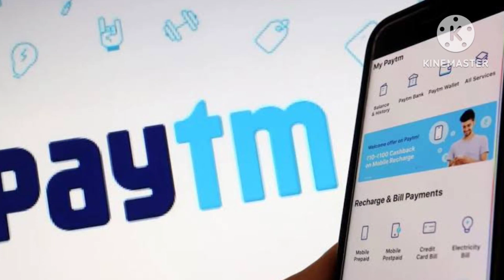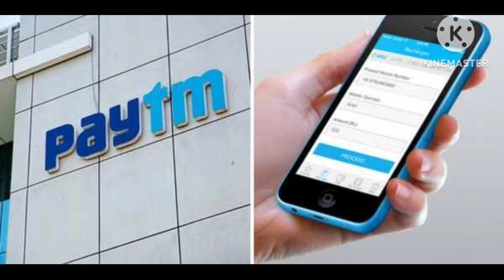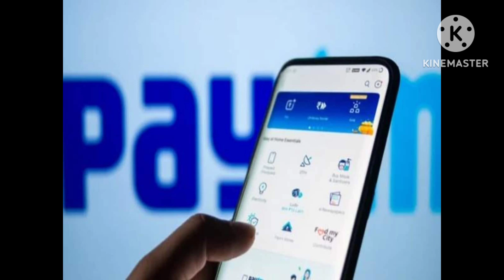Paytm RBI Ban News 2024 | Paytm Payment Bank Ban Rbi News 2024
Satander